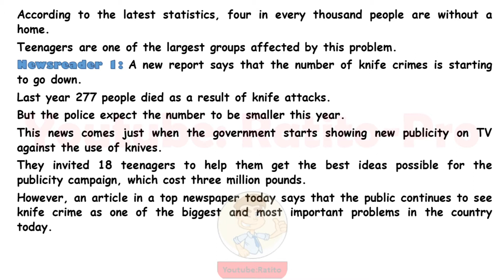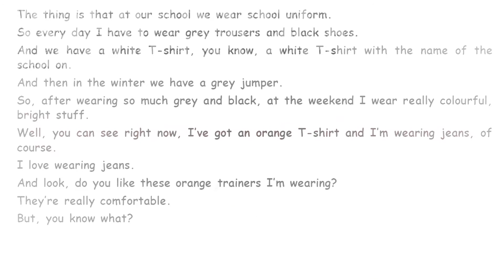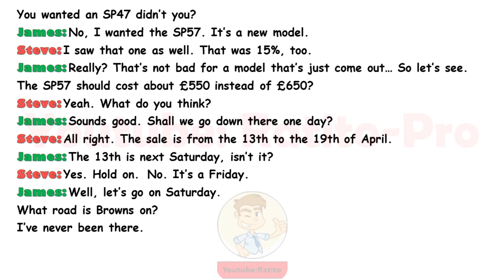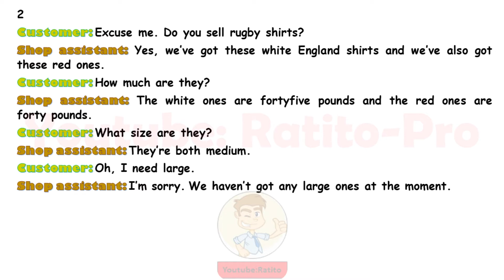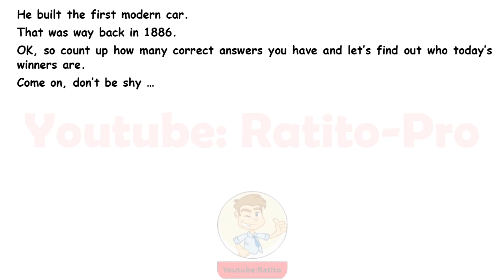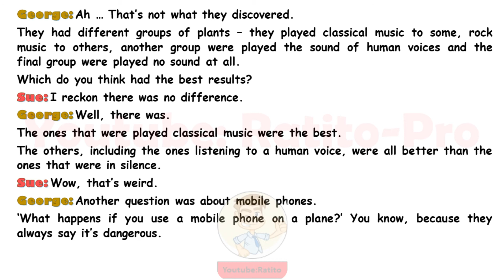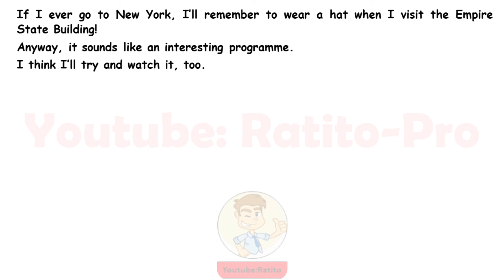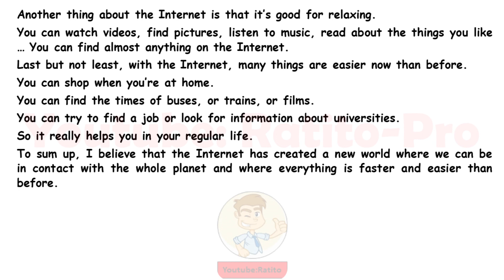Inglês para Iniciantes (4) - Diálogos em Inglês - English Conversations A2